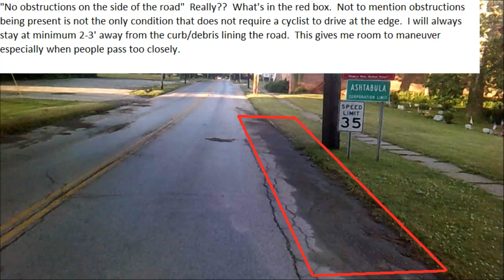OSHP tailgates and passes too closely to wrongly tell me to move right 6-21-2016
This is the sidewalk that you all want me to use, which under Ohio law I'm under no obligation to do nor can I be forced to.